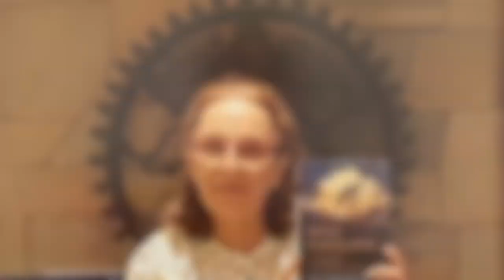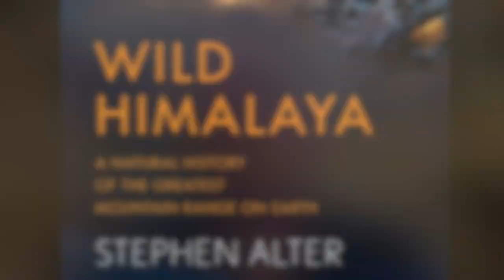THC Award Night Kekoo Naoroji Book Award Ceremony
Join us in felicitating Stephen Alter for winning the 2020 Kekoo Naoroji Book Award for Himalayan Literature for his book: Wild Himalaya - A Natural History of the Greatest Mountain Range on Earth.
The Kekoo Naoroji Award instituted in 2005 by The Himalayan Club in association with Godrej Industries and the Naoroji family is awarded annually for the best literature on Himalaya, published during the year.
The highlights of the event are the Award citation by Dr Pheroza Godrej, reading of the Jury statement by the Jury President- Stephen Goodwin and Stephen Alter talking about his award winning book.